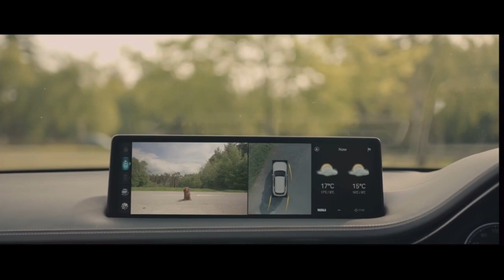New Genesis X Dog is a luxurious concept car for canines🐕🐶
It’s modelled on a GV70 and comes with a suite of accessories to make your four-legged friend more comfortable.

Genesis used its all-electric GV70 SUV as the base for this concept for a few reasons. The firm references studies carried out by the University of Lincoln that shows less restless behaviour from dogs travelling in electric cars. Another is the fact that the X Dog concept is equipped with a suite of gadgetry powered by the Genesis GV70’s vehicle-to-load (V2L) capability.
The V2L feature allows for a 3.7kW power supply to either the front of the car or in the boot via a traditional domestic plug socket. This sends power to a shower function - featuring a six-litre pressurised water tank designed for those long, muddy walks. There’s also an incorporated hairdryer - a bespoke design for the X Dog.

The boot is upholstered in quilted vegan leather to match the interior of the GV70 and features a heated dog cushion, a wireless audio system and various waterproof storage compartments with 230V sockets. There’s even a personalised leather dog collar and safety harness to help keep your pooch secure while on the move. The pull-out ramp is made from aluminium and carbon fibre to keep weight down. The whole X Dog module including the storage compartments and ramp is removable if extra space is needed.

Going beyond the toys in the boot there’s extended interior lighting with a choice of 100 colours. Genesis recommends blue and violet tones as they’re apparently more calming for dogs.

There’s no word on if Genesis plans to make this X Dog concept or something like it a production option buyers can add to their cars. Genesis isn’t the first to look into making dogs more comfortable on road trips either - Nissan revealed its X-Trail 4Dogs concept back in 2017 and many manufacturers currently offer less salubrious ‘pet packs’ on the options lists of their current models.